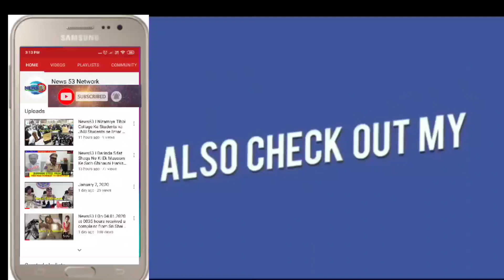News53| Annual Day Celebration Of ST. NIZAMIS HIGH SCHOOL AT PRAKASHAM HALL GANDHI BAHAVAN|HYDERABAD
Annual Day Celebration Of ST. NIZAMIS HIGH SCHOOL AT PRAKASHAM HALL GANDHI BAHAVAN|HYDERABAD